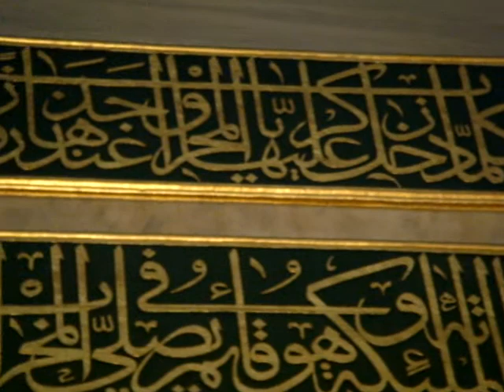Emrullah Hatiboğlu - İnfitar Sûresi | Mihrâbiye (Sultan Ahmed Camii)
Emrullah Hatiboğlu hoca (Sultan Ahmet Camii)
İnfitar Suresi | Surah al-Infitar
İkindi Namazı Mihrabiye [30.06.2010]